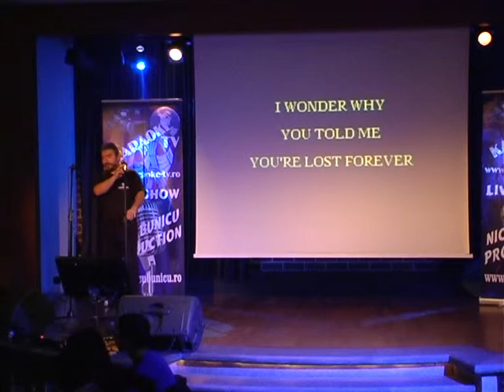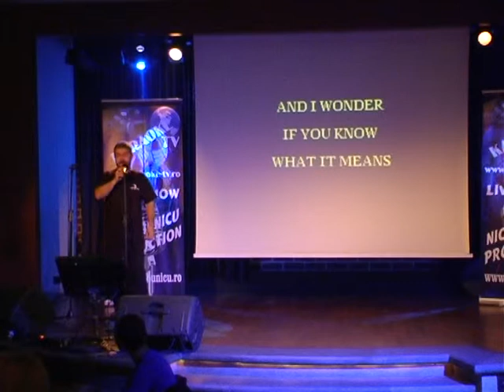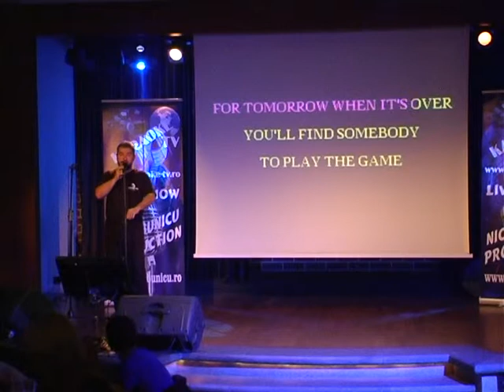Nicu Bunicu pe scena Hard Rock Cafe la Karaoke TV Star Show